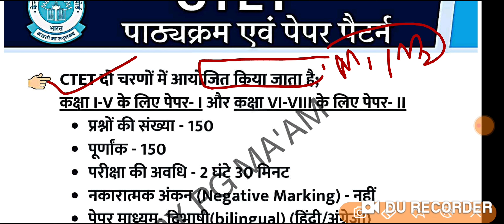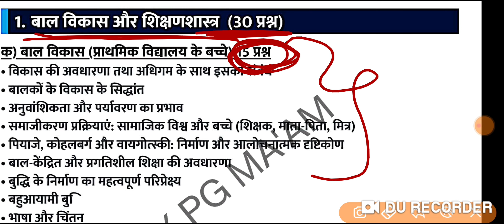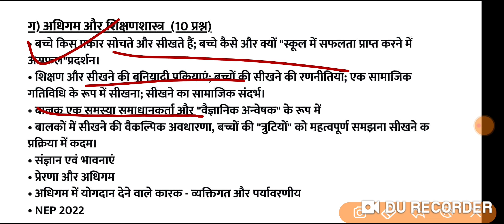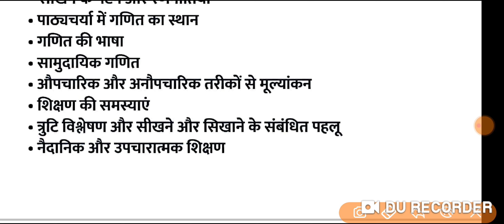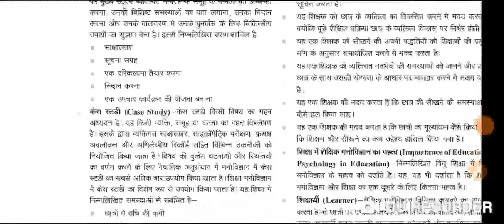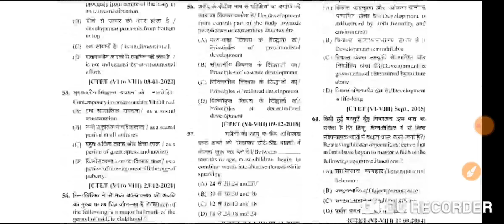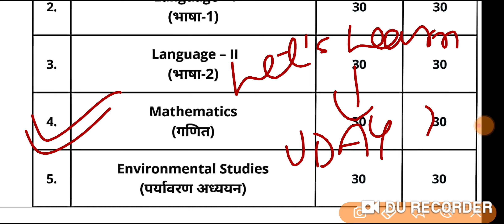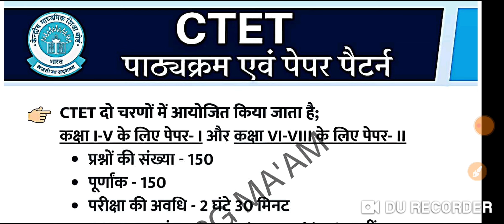CTET PAPER 1 DETAILED SYLLABUS 2022 || CTET 2022 COMPLETE INFORMATION || CTET NEW SYLLABUS 2022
ctet ki taiyari,ctet 2022 ki taiyari kaise karen,
seated ki taiyari kaise karen,
ctet ki taiyari kaise kre,
chs entrance exam ki taiyari kaise kre,
ctet ki taiyari kaise karen ghar baithe,
ctet ki taiyari kaise

500 Mcqs + Previous 5year ques. etc.